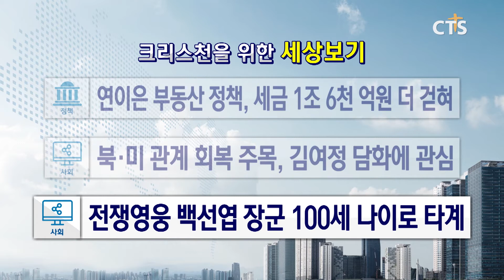[전쟁영웅 백선엽 장군 100세 나이로 타계] - 소셜브리핑 크리스천을 위한 세상보기 l CTS뉴스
한 주 동안의 주요 뉴스를 살펴보는 [소셜브리핑 – 크리스천을 위한 세상보기]시간입니다.

정부가 ‘7,10 주택시장 안정 보완대책’을 발표했습니다.

이번 보완대책의 핵심은 종합부동산세와 양도소득세, 취득세 세율을 모두 대폭 올린 건데요.

보완대책에는 종부세 최고 세율을 6%까지 높이고 다주택자와 법인 등의 취득세율도 2주택자는 8%, 3주택 이상은 12%까지 올리는 내용이 담겼습니다. 또 1주택자의 종부세 인상도 포함하고 있습니다.

국세청이 발표한 ‘2019년 주택분 종부세 부과공지 현황’에 따르면 지난해 종부세 총 부과세액은 3조 189억이었는데요,

정부는 연이은 부동산 세제 강화로 앞으로 연간 1조 6000억 이상의 세금을 더 확보 할 수 있을 것으로 추산하고 있습니다.

북한 김여정 노동당 제 1부부부장의 담화내용을 놓고 북 미사이에 관계회복에 대한 관심이 높아지고 있습니다.

김여정 제 1부부장은 담화문에서 “올해 안에 북미 사이의 회담은 없을 것”이라는 점을 분명히 하면서도 “하지만 북 미 두 정상의 만남이 일어날지도 모른다”는 모호한 입장을 밝혔는데요.

이 담화문을 놓고 한반도의 비핵화 등을 내용으로 한 북미 사이의 회담이 올해 안에 성사될 수도 있다는 전망도 조심스럽게 나오고 있습니다.

우리나라 최초의 최연소 4성 장군이자 전쟁영웅 백선엽 장군이 향년 100세의 나이로 별세했습니다.

6.25 전쟁 당시 낙동강 전투 등을 이끌었던 백 장군은 한국군 최초로 대장으로 진급했으며, 육군 참모총장과 합참의장 등을 역임하고 전역 뒤에는 외교관과 교통부 장관 등을 지낸바 있습니다.

광화문 시민분양소 등에는 여야 정치권을 비롯한 전쟁영웅을 기리기 위한 시민들의 조문이 이어지고 있는데요.

故 백선엽 장군의 유해는 15일 발인 후 국립대전현충원에 안장됩니다.

방역당국이 이르면 다음 주에 코로나19 '혈장치료제' 제제를 생산해 임상시험에 착수합니다.

중앙방역대책본부에 따르면 코로나19 혈장치료제 개발을 위해 완치자 375명 가운데 171명이 혈장을 공여했는데요.

권준욱 방대본 부본부장은 브리핑에서 “다음 주에 제제 생산을 시작해 바로 임상시험을 할 예정”이라고 전했습니다.

한편 이번 임상시험과는 별개로 지난 13일부터는 대구·경북 지역의 확진자 가운데 500명이 혈장을 공여하고 있습니다.

이 혈장은 임상시험 이후 혈장제제가 제제화할 때 활용할 것으로 보입니다.

코로나19 사태에 마스크 대란을 막기 위해 도입된 공적 마스크 제도가 폐지됐습니다.

마스크의 생산 확대로 안정적인 수급이 이뤄지고 있기 때문인데요.

제도가 폐지됨에 따라 마트나 편의점, 온라인 등에서 마스크를 쉽게 구입할 수 있고 1500원이었던 가격도 이제는 판매업체들이 정할 예정입니다.

다만 마스크를 구하기 힘든 전국 읍·면 지역의 우체국과 대구 시내 우체국들은 각각 이번 달과 다음 달 31일까지, 도서·산간 지역은 기간을 정하지 않고 계속 판매할 예정입니다.

토트넘의 손흥민 선수가 아시아 선수로는 최초로 잉글랜드 프리미어 리그에서 10골과 10개의 어시스트를 기록했습니다.

손흥민 선수는 지난 13일 새벽에 열린 아스날과의 경기에서 1골과 1개의 도움을 추가해 텐텡을 완성하면서 팀을 승리로 이끌었습니다.

이와 동시에 이번 시즌 리그 10골을 기록하며 아시아 선수로는 처음으로 4시즌 연속 두 자릿수 득점에도 성공했는데요.

이번 승리로 토트넘이 유럽 클럽대항전인 유로파리그에 진출할 수 있을지 관심이 모아지고 있습니다.

지금까지 소셜브리핑 – 크리스천을 위한 세상보기였습니다.